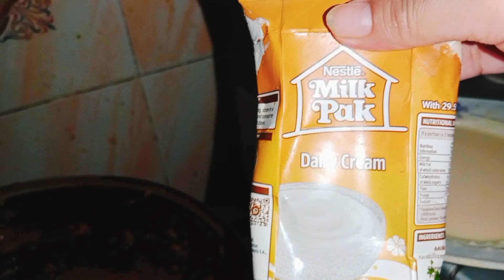White chicken Karahi silky smooth wala | How to make white chicken Karahi | White chicken korma.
White chicken korma | Dawaton Main Yeh Karahi banae khane walo ka Dil Jeet jae Shahi chicken korma .

Ingredients:

Chicken
Salt
Onion
Curd
Coriander powder
Cumin powder
White pepper
Oil
Clove
Cinnamon
Cumin seeds
Ginger garlic paste
Green chillies
Fresh cream mp